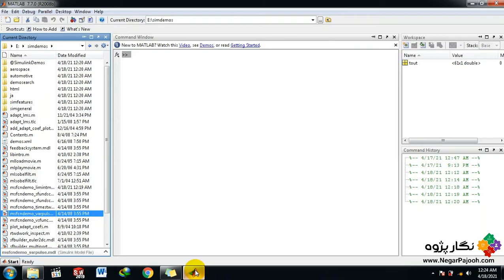Continuous Time Variable Step by M file (Level 2) S Function - MATLAB